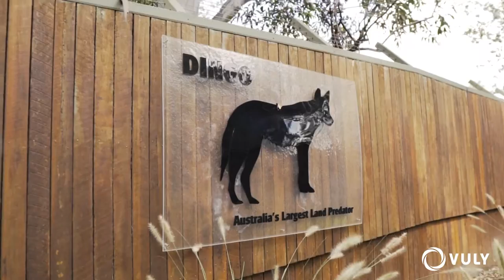Vuly TV Episode 1 - Lone Pine Koala Sanctuary 🐨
The first episode of Vuly TV is finally here! 🎉  📺

Jack and Emily had the best day at Lone Pine Koala Sanctuary and we hope you love this episode just as much as we do 🐨